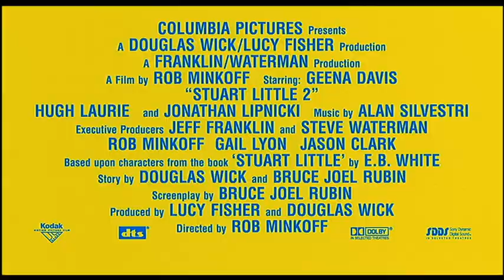Stuart Little 2 - Movie Trailer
Add this classic DVD to your movie collection, or one of hundreds of other titles in the DVD Amnesty range, and get $5 cash back when you send in your unwanted DVDs. Just look for the specially marked yellow DVD Amnesty cases and head for more information.